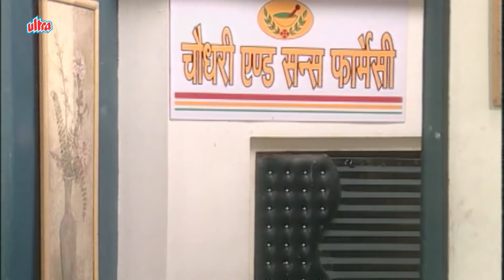उर्मिला की अग्निपरीक्षा - Full Episode 17 | Urmila Ki Agnipariksha - Hindi Serial | Ultra Tv Series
Starring Surendra Pal, Adi Irani, Gajendra Chauhan and Shilpa Kataria Singh, the story charts Urmila's struggle to take control over her life, live with dignity and make an identity of her own.

Urmila and her family anxiously awaiting the return of her husband and his brother, after eight years in America. But when Urmila's brother-in-law lands up home alone, it leaves a lot of questions unanswered. It is then that Urmila learns that her husband has a second wife and a son in America. Deeply hurt, she leaves home and starts life afresh.